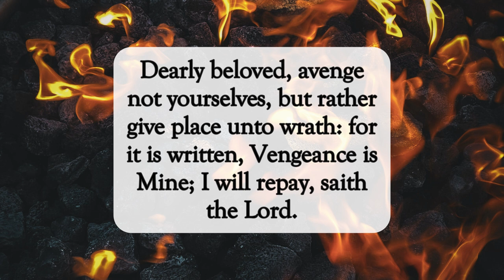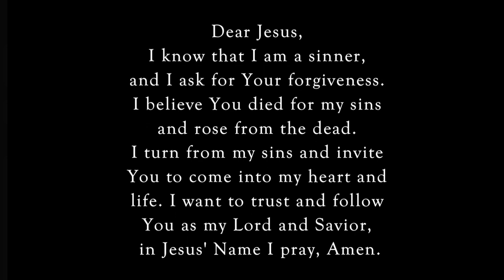Heap Those Coals🔥dailyword